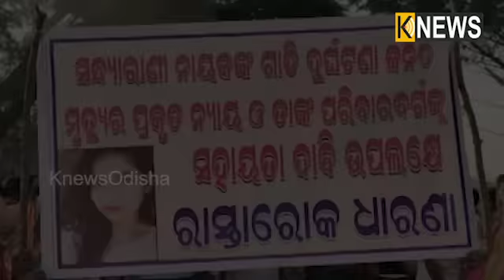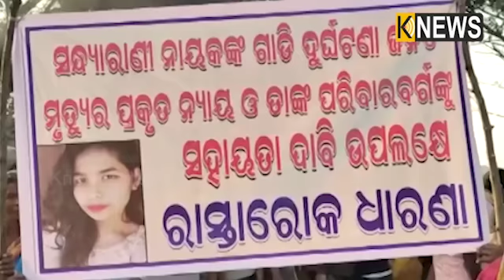ଦିନକରେ ଗୋଟିଏ ଗାଁରୁ ଚାଲି ଗଲା ଦୁଇଟି ଜୀବନ, କଟକ ତିଗିରିଆ ଗୋଡିଝରିଆ ଗାଁର ସୁବାସ ଓ ସନ୍ଧ୍ୟା ||Knews Odisha